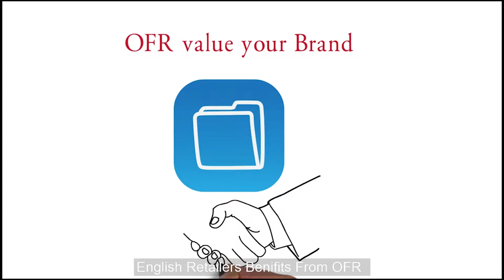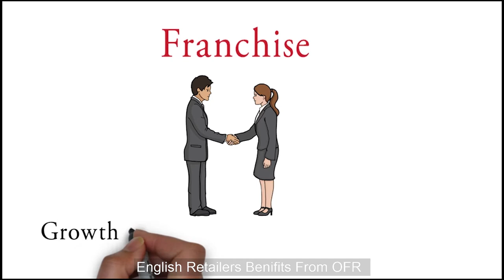OFR Retailers Benefits | English Version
OFR Partner APP for Retailers with user friendly E-commerce platform for the first time in India, this video explains about the benefits and features gained by the Retailers on all A-Z categories from Manufacturers as well the service provided to the Customers, also they can get contact details of Manufacturers, Wholesalers and Customers all over India to get to know the market updates, no matter where they are located.